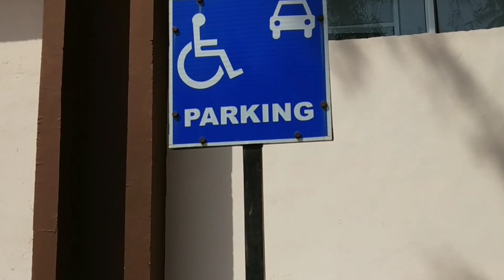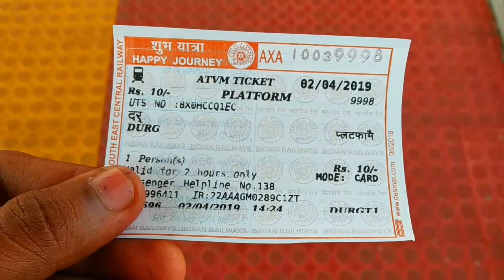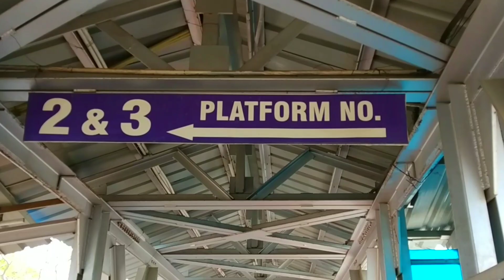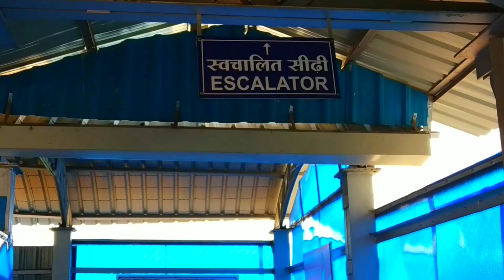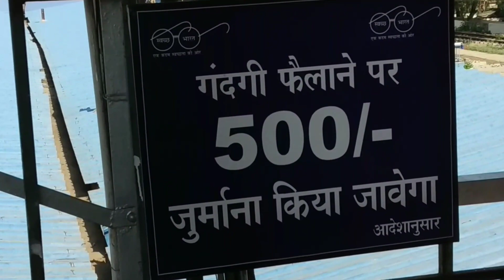दुर्ग रेलवे स्टेशन//durg reilwey station//durg railwey.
दुर्ग रेलवे स्टेशन//durg reilwey staion//durg railwey.